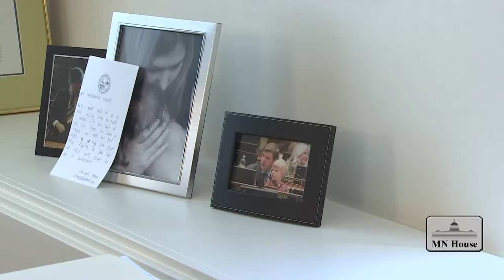Rep. Ryan Winkler steps down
After nine years in the House of Representatives, Rep. Ryan Winkler (DFL-Golden Valley) has announced he is stepping down. Winkler is resigning after his wife accepted a senior-level job in Belgium. The Golden Valley representative says although his residency is changing, his heart remains in Minnesota politics.